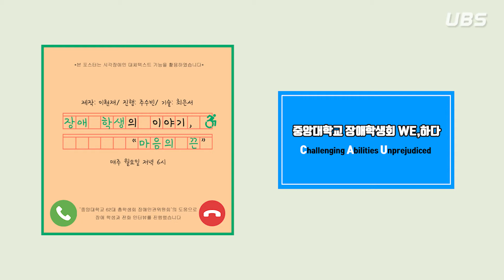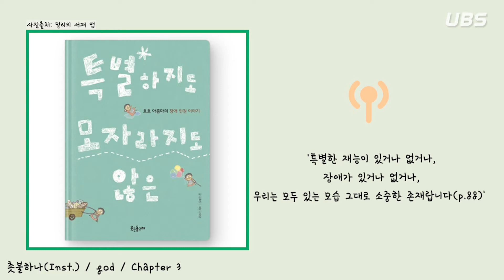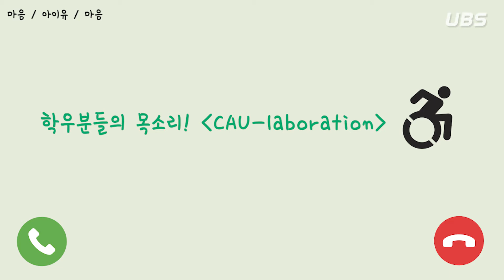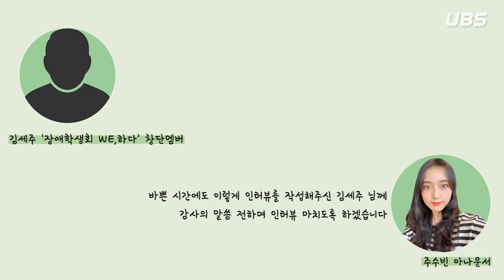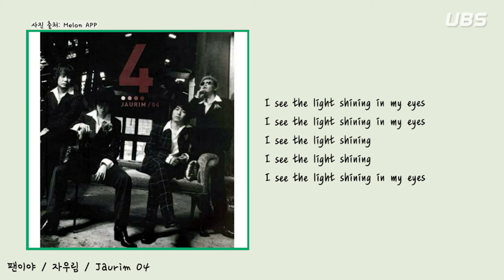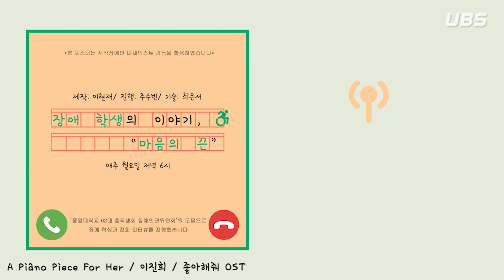[UBS 라디오] 20201116 월요일 저녁방송 '마음의 끈' 9화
[🍀장애 학생의 이야기, “마음의 끈”🍀]

저희 방송은 '장애 학생' '중앙대학교 62대 총학생회 장애인권위원회' 또는 '중앙대학교 장애학생회 WE,하다'의 이야기를 들려드립니다.

8화에 이어 9화에서는 ‘중앙대학교 장애학생회 WE,하다’의 창단멤버이자 청각장애인이신 김세주 님께서 인터뷰를 작성해주셨습니다.

제작: 70기 이현재
진행: 68기 주수빈
기술: 71기 최은서
UBS
BGM
촛불하나(Inst.) / god / Chapter 3
마음 / 아이유 / 마음
Love Fiction (러브픽션) (괜찮아사랑이야 OST) (MR) / 모두의MR / 모두의 MR반주 Vol.29
A Piano Piece For Her / 이진희 / 좋아해줘 OST

M1
팬이야 / 자우림 / Jaurim 04

이미지 출처
밀리의 서재 앱, Melon APP, 다음영화